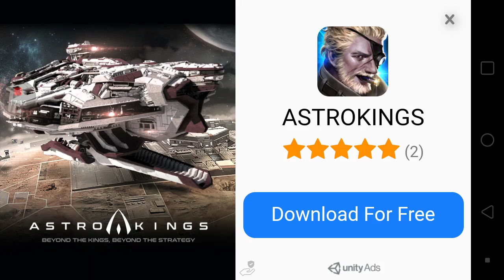Special Ops Gameplay